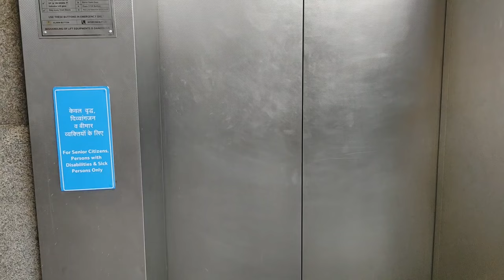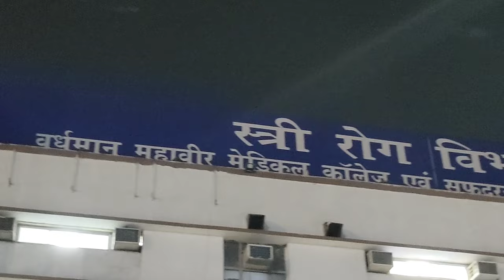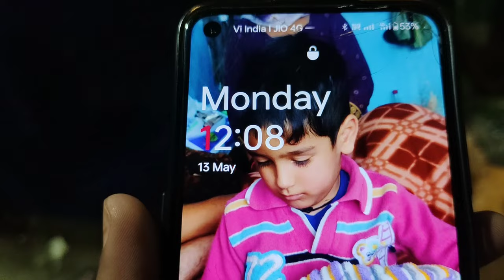दिल्ली आके ये सब भी देखना पड़ेगा मैने कभी सोचा नहीं था । pahadi lifestyle vlog l bahuguna vlogs ♥️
दिल्ली आके ये सब भी देखना पड़ेगा मैने कभी सोचा नहीं था । pahadi lifestyle vlog l

वीडियो देखने के लिए आप सभी का दिल से धन्यवाद 🙏। अगर आपको वीडियो पसंद आ रही है तो वीडियो को लाइक कीजिए अपने दोस्तो को शेयर  कीजिए ।

YouTube search 👇
bahuguna vlogs
Lalita bahuguna vlog
pahadi lifestyle vlog
pahadi vlog
pahadi biker
uttarkashi vlog
pahadi vlogger
pahadi chai
cool pahadi vlog
bahuguna vlogs♥️